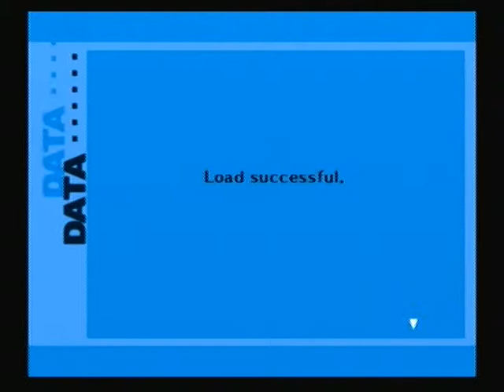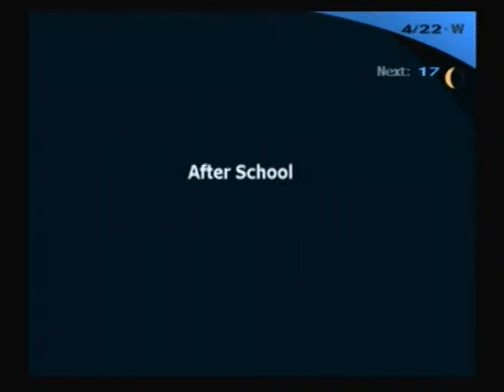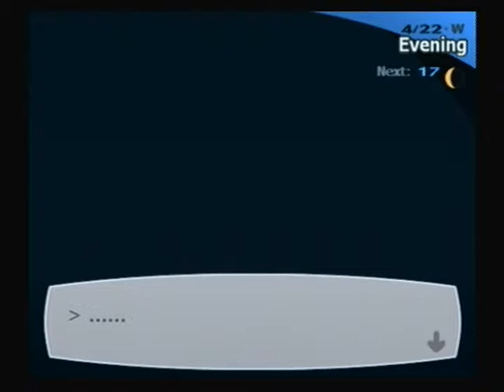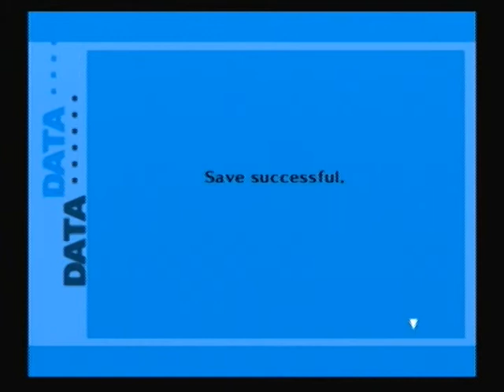Let's Play Persona 3 Blind - Episode 09: I don't swing that way!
Two words:  Girls, Swimsuits